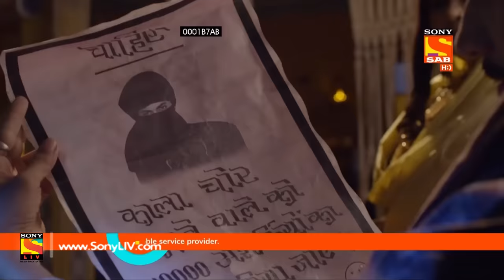Aladdin - Ep 33 - Full Episode - 4th October, 2018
Episode 33: A Confession
Aladdin confesses his love for Princess Yasmine but when Yasmine reveals her identity he doesn't believe her. Zafar's men try to pursue Omar again into an attempt to kill Badshah Alam. Yasmine almost catches Sultan Shahnawaz's doppelganger. Watch the episode to know more.